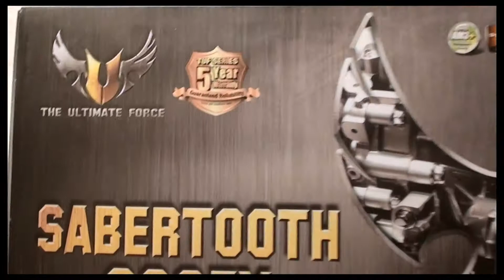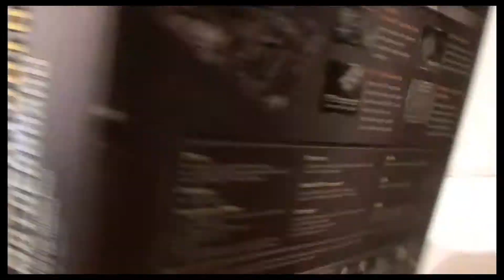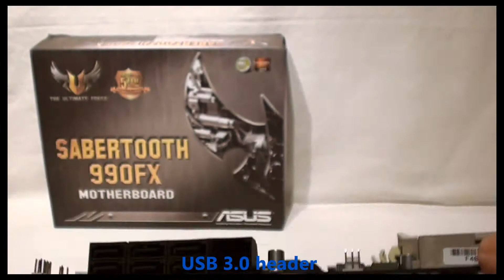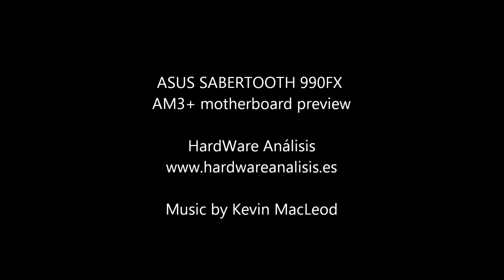ASUS SABERTOOTH 990FX AM3+ motherboard preview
Analizamos la placa base AM3+ ASUS SABERTOOTH 990FX. El video es una primera aproximación a esta placa base en el que se destacan algunas de sus principales características. Se pueden encontrar más imágenes y varios benchmarks en nuestra web Para realizar una pregunta o resolver dudas acude a nuestro foro Sigue nuestros análisis a través de nuestro perfil de Facebook o en Google+

ASUS SABERTOOTH 990FX AM3+ motherboard preview video; This video is a preview and it only shows the motherboard highlights. More details, pictures and benchmarks are available at our